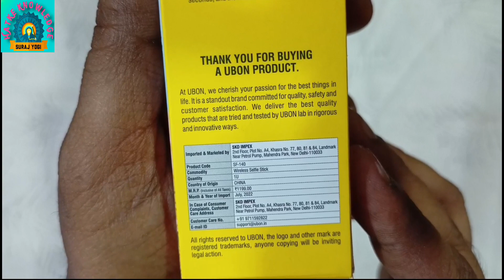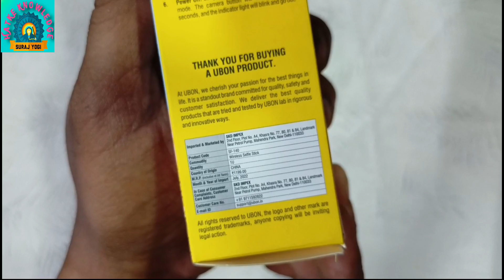UBON selfie stick unboxing and review | SF140 | UBON Travel Stick | Selfie stick with Tripod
UBON selfie stick unboxing and review | SF140 | UBON Travel Stick